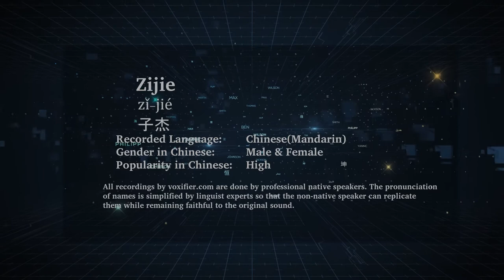How to Pronunce Zijie (Zǐ-Jié, 子杰) in Chinese (Mandarin) - Voxifier.com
This is the Chinese (Mandarin) pronunciation, gender, and phonetics recording of the name Zijie (子杰, Zǐ-Jié). The same name may exist in other languages with different pronunciations. Check the meaning of name along with other possible pronunciations or similar names for free Voxifier uses the help of expert linguists to simplify pronunciations by replacing some special sounds with sounds more commonly available across all languages.